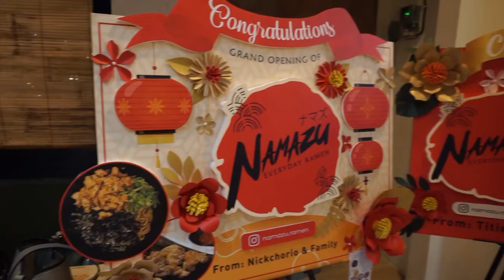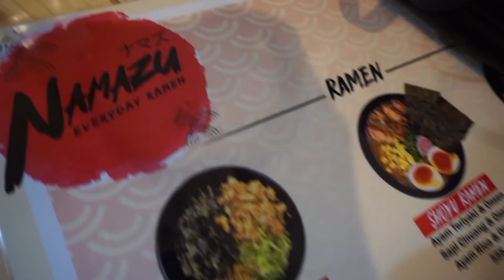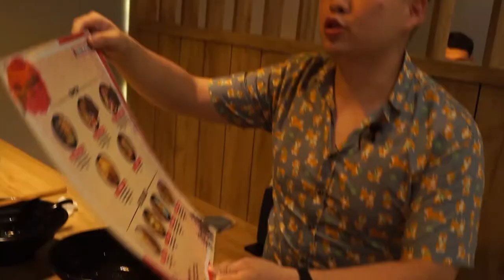WISATA KULINER JEPANG DI SERPONG LAGI! LIDAH SAPI & RAMEN NYA LUAR BIASA~ NAMAZU RAMEN!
WISATA KULINER JEPANG DI SERPONG LAGI NIH GUYS! Kita cobain yang baru aja buka minggu lalu di serpong. Namanya NAMAZU RAMEN! YUK LANGSUNG AJA TONTON NAMAZU RAMEN REVIEW, BIAR MAKANAN INI BIKIN KALIAN NGILER!!!

Jadi Juicy gangs buat dapet rekomendasi makanan enak 2 minggu sekali!

Happy Watching ya guys! Mohon kritik dan saran nya dari kalian semua ya. Karena kita akan berusaha improve seiring dengan waktu! hahahaha